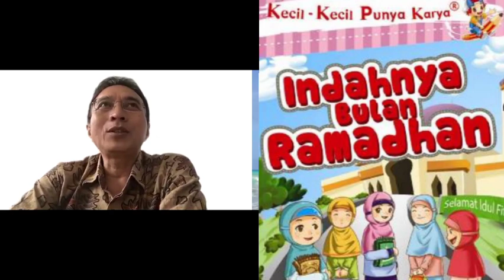HOT ISSUE JELANG RAMADHAN 2021 : PUASA PADA ANAK BERSAMA DR PIPRIM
Menjelang bulan suci Ramadhan, perbincangan tentang puasa pada anak menjadi topik yang menarik. Tamu istimewa channel @DokterBambangUMY kali ini seorang dokter anak yang juga seleb medsos Dr Piprim B Yanuarso,SpAK dari RSCM Jakarta / PP IDAI.